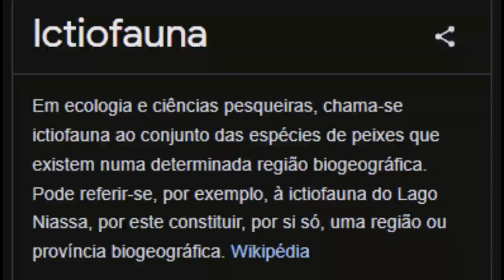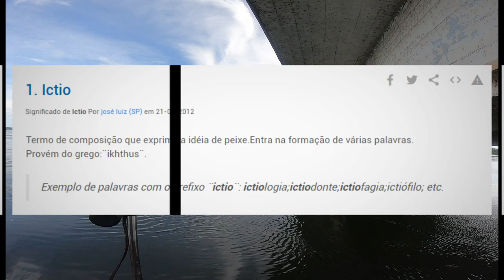A PESCA ABRE AMANHÃ!!! TEMPORADA DE PESCA 2023!!!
Galera!!!
Trazendo um lembrete para vocês que amanhã começa a temporada de pesca 2023 com muita água e muito peixe!!!

▼🔴 SIGA/CURTA🔴 ▼

Valeu Galera!